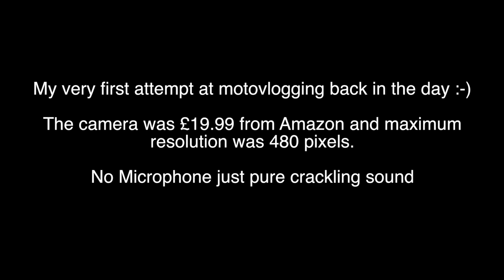My Very First Motovlog :-o | Motorcycle Motovlog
Motorcycle Motovlog::

WOW: I was looking through my computer and found some old classic footage of my very first motovlog attempt. The camera was £19.99 from Amazon and had a maximum resolution of 480px, no microphone and pure rubbish audio quality - I so though I was the bees knees at the time :-)